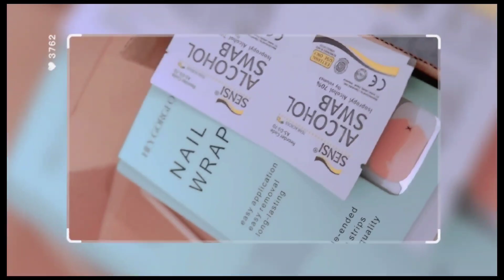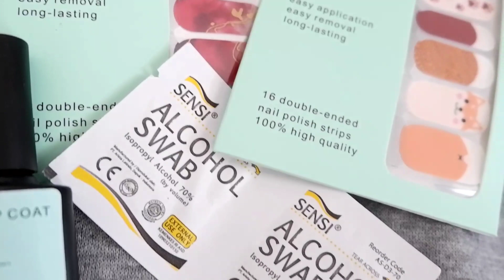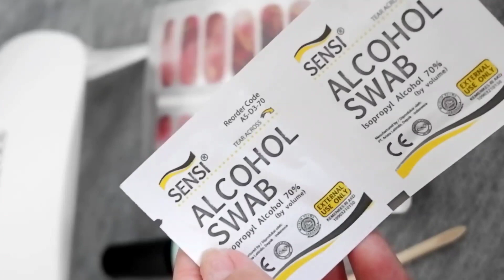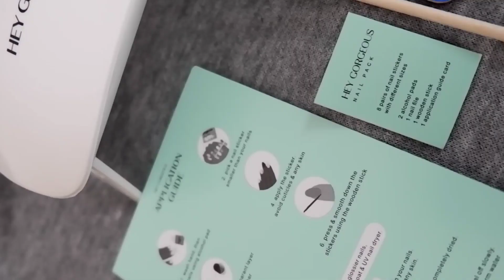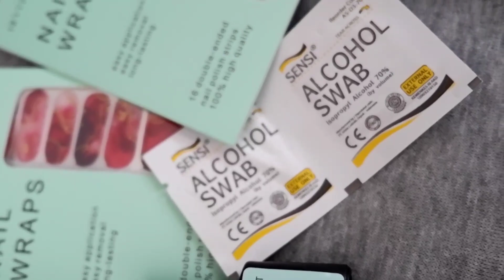Tutorial Nail Art Simple Dirumah Versi Low Budget ‼️ (Fake Nail Art Sticker Manicure Set HEYGORGEUS)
Aku harap kalian semua suka dengan video aku kali ini.
Fake Nail Art Sticker Manicure Set HEYGORGEUS cuma 150Ribuan aja
link order :

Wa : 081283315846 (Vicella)